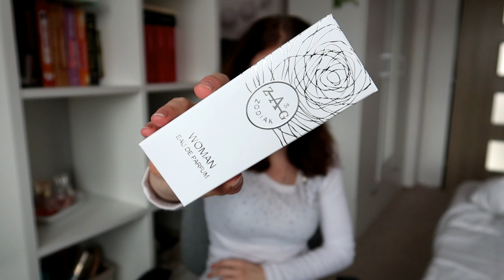RECENZE | PARFÉMY Z PARFEMPLUS.CZ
◘◘◘◘◘◘   INFORMACE   ◘◘◘◘◘◘

PŘÍ NÁKUPU NAD 500 Kč SLEVA 20%
KÓD: lonnie
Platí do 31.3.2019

Lucie Zimolová
Jihlavská 539
675 21 Okříšky

1. Kolik ti je ?
 • Je mi 24 let.
2. Kde upravuješ videa ?
  • Filmora
3. Na co točíš ?
 • Nejdříve na Sony Ericsson Xperia Arc S
 • BenQ G1
 •  Olympus PEN E-PL6
4. Kde bydlíš ?
 • Kraj Vysočina
5. Jakou jsi vystudovala školu ?
 • Vystudovala jsem Hotelovou školu obor Hotelnictví
6. Kde upravuješ fotky ?
 • Photoscape
7. Jakou barvu na vlasy používáš?
 • Subrína 6/3
8. V jakém oboru pracuješ?